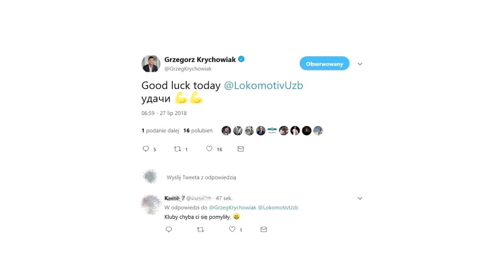🔥PIOTR ZIELIŃSKI TRAFI DO BAYERNU MONACHIUM! Najpiękniejsza bramka mundialu! 🔥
Piotr Zieliński już niedługo może zostać klubowym kolegą Roberta Lewandowskiego. Włoskie media podają że Bayern jest poważnie zainteresowany usługami Piotra Zielińskiego! Benjamin Pavard z najładniejszą bramką mundialu!